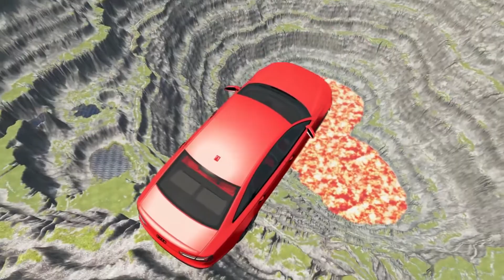Cars vs a 1000 ft. lava hole - BeamNG Drive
I hope this video will bring some happiness and relaxation to your day.
Amazing cars jumping in a very deep lava natural container
Daily car racing and driving videos.
Drive Nation